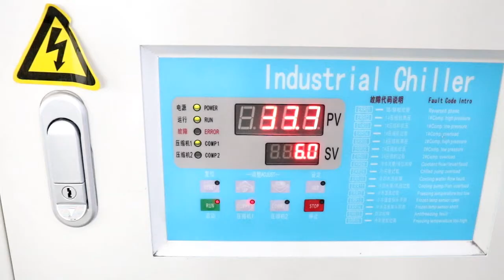空冷行星球磨机 Planetary ball mill with Air cooling device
Air cooling device is a industrial chiller to blow cooling air inside Planetary ball mill, so mill jar temperature will be decreased during grinding.